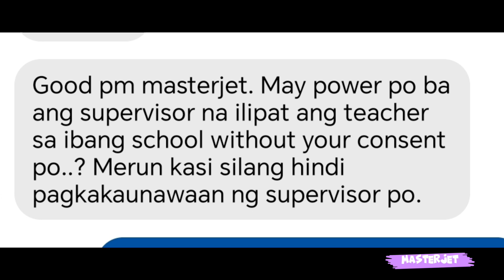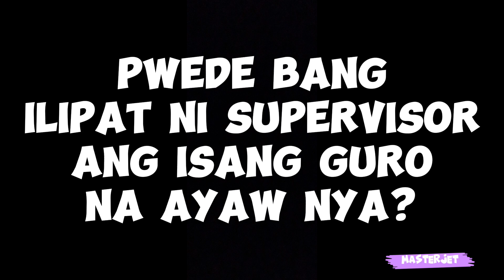PWEDE BANG BASTA NA LANG ILIPAT NI SUPERVISOR SI TEACHER?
Maraming salamat sa inyong patuloy na pagsuporta! God bless sa inyong lahat! I love you all!!!